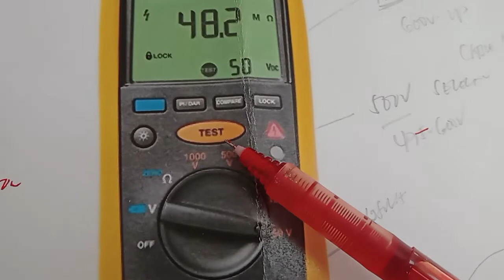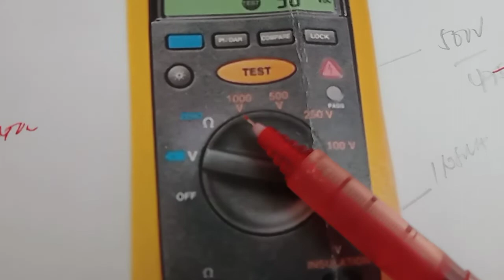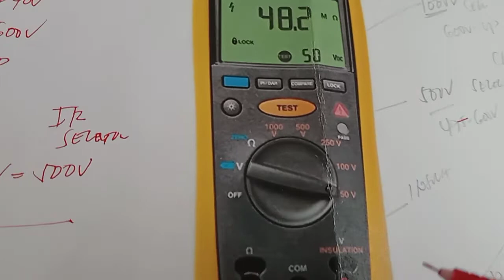paano mag testing Ng continuity and Insulation resistance test